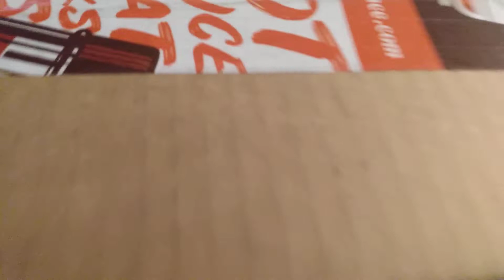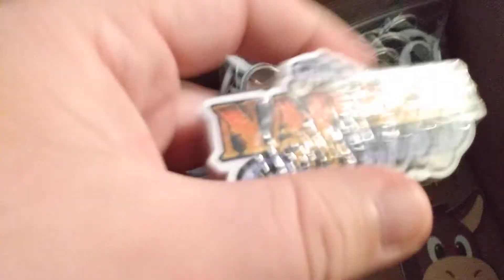Napalm Stickers came in the mail!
Go back Napalm Brothers while you still can!